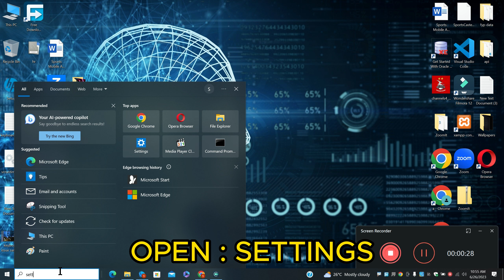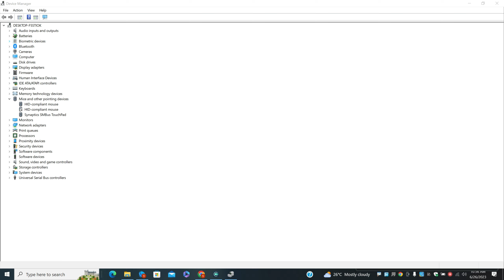Dell Inspiron 15 3000 Series Bluetooth Not Working,